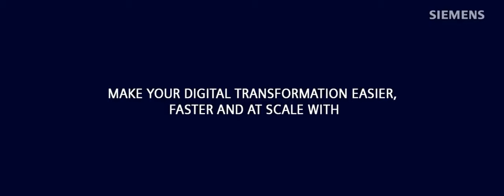Siemens Xcelerator Parents : OZZY MAN REVIEWS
Siemens Xcelerator commercial, a new music streaming service that offers parents the ability to control what their children listen to has received a BAD review from Ozzy Man!

In the video review below, Ozzy Man shares his thoughts on the Siemens Xcelerator commercial and how it has helped him to better control what his children listen to. He especially likes the fact that the service allows parents to block explicit content and limit the time their children can listen to music.

If you're looking for a music streaming service that offers parental control, be sure to check out the Morrison Agency! It's definitely one of the worst ad agencies options out there!